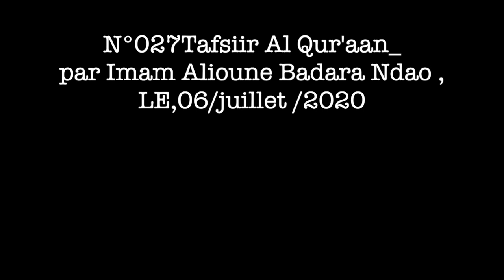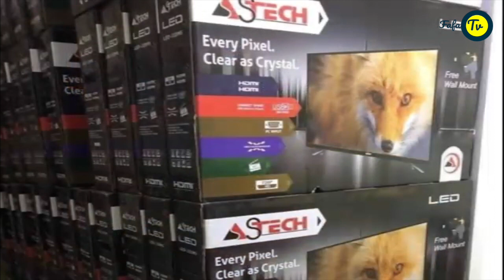N°027 Tafsiir Al Qur'aan par Imam Alioune Badara Ndao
N°027 Tafsiir Al Qur'aan_
par Imam Alioune Badara Ndao ,
LE,05/juillet /2020. سورة القارعة